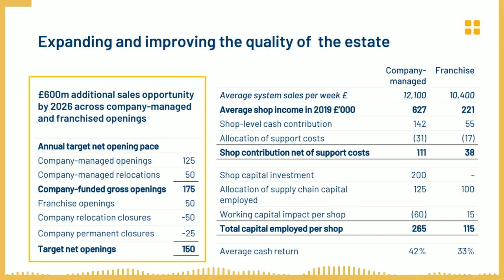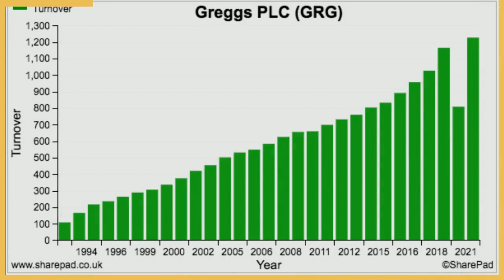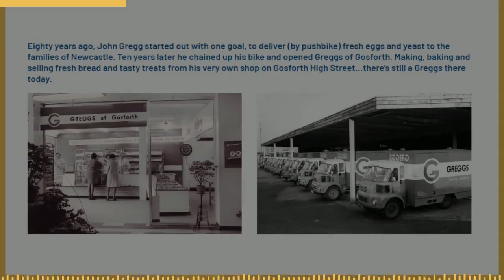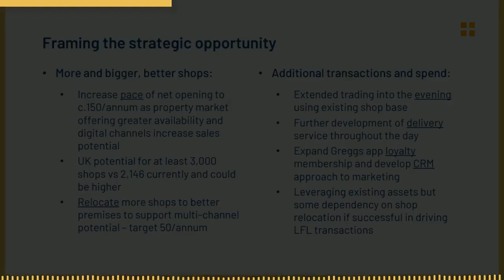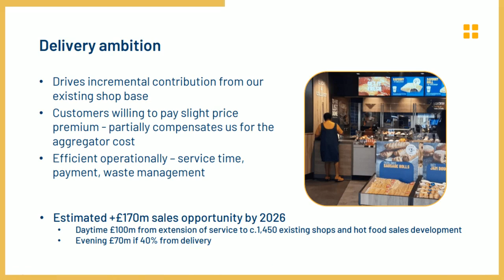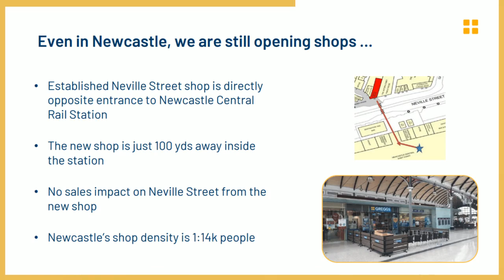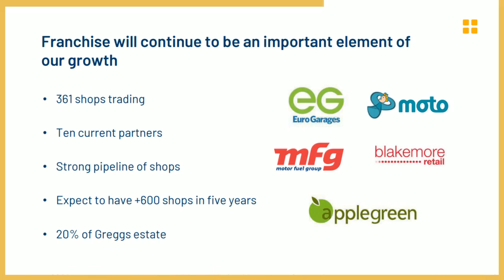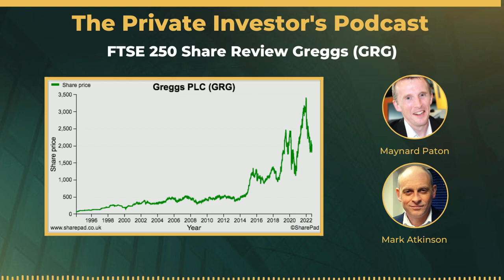FTSE 250 Share Review Greggs (GRG)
Welcome to The Private Investor’s Podcast. This time Maynard and Mark’s share review of FTSE of 250 listed Greggs (GRG) and the investment potential of sausage rolls.

Mark first bought Greggs in 2003 before selling it in 2005. Mark began buying again in 2017 at £10.24 adding several times with the latest purchase at £18.00

Greggs is now one of Mark’s top five holdings accounting for 5% of his overall portfolio.

The question is; what does the future hold for Greggs? Will Maynard be buying, does Mark hold, buy more, or sell?

Main Topics Covered:

• Mark - buying - 5% holding
• Business overview of Greggs
• General bull case - case against the rough economy, higher business costs (energy) etc?
• Greggs superfans/clothing/tattoos
• Financial history
• Impressive track record, cash/special/freeholds.
• Productivity improvements, revenue per employee/store
• Family management/Ian Gregg
• Recent management/new CEO
• The 5-year plan -- outline, upsides
• The 5-year plan -- costs, downsides
• Director PSPs
• H1 results
• H1 results (small print)
• Valuation
• Mark/Maynard - Buy/Hold/Sell
Maynard & Mark

Mark & Maynard Resources:

Learn more about Maynard Paton by visiting his excellent Quality UK Investment Blog